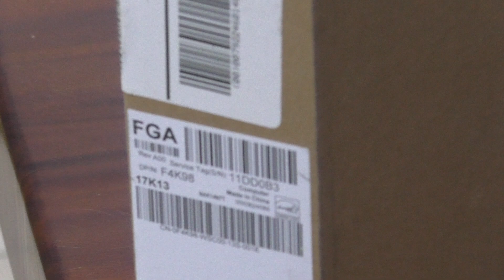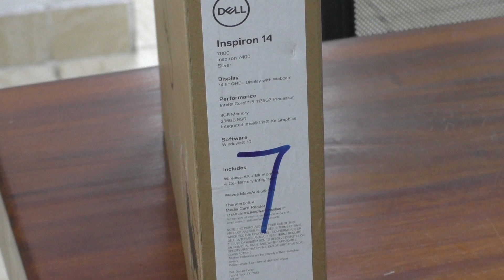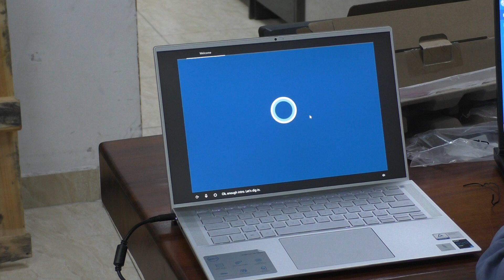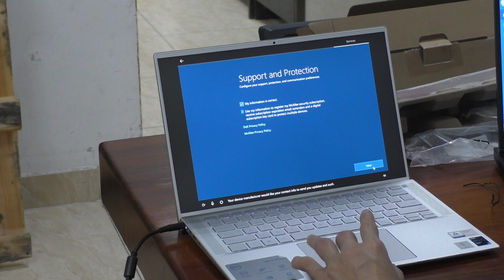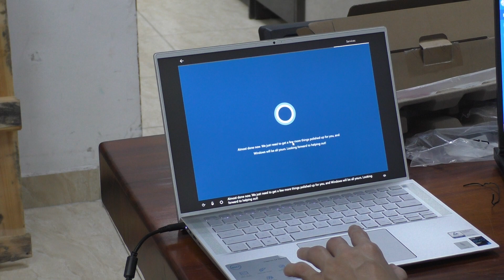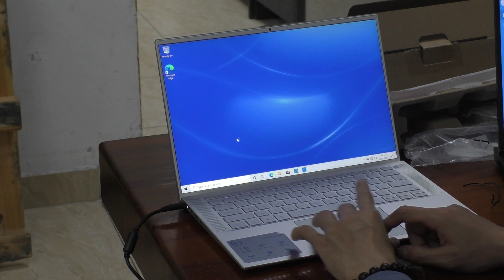Inspiron 14 7000 Nhập khẩu từ mỹ - Khui thùng giao khách hàng ở Định Công - Hoàng Mai - Hà Nội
Inspiron 14 7000 Core i5-1135G7 RAM 8GB 256GB 14.5 inch QHD+ Windows 10

Mới 100 % – Nguyên Niêm phong nhà sản xuất nhập từ Mỹ !

🇱🇷   Nhập khẩu trực tiếp từ USA mới 100 %
☑    Đổi mới trong 15 ngày – Bảo hành 12 tháng
☑   Tặng 300$ Nếu Là hàng Refurbished ( Hàng loại 2 )
☑   Windows bản quyền trọn đời
✈  Đầy đủ Giấy tờ hải quan, Kiểm định chất lượng

CPU:11th Generation Intel Core i5-1135G7 Tiger Lake 10nm (2.40GHz Up to 4.20 GHz, 4 Cores, 8 Threads, 8MB Cache)
RAM:   8GB
Ổ cứng: 256GB SSD  M.2 PCIe
Màn hình:14.5 inch, QHD+, 2560 x 1600, anti-glare, non-touch, 100% sRGB, 300 nits, wide-viewing angle
Cạc màn hình : Intel Iris Xe Graphics
Hệ Điều Hành: Windows 10 Home 64 bit
Bảo hành:  12 tháng
Trọng lượng : 1.259 Kg
Màu sắc : Trắng ( Màu nhôm )

 Tại Hà Nội - HANOILAB :
Địa chỉ 1 : Tòa nhà D2, Ô số 3, tầng 5 tháp A – 144 Giảng Võ – Ba Đình – HN

 Địa chỉ 2:
141 Phố Vọng - Hai Bà Trưng - Hà Nội
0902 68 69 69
 Tại HCM - SAIGONLAB: